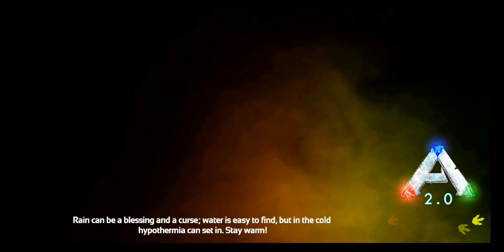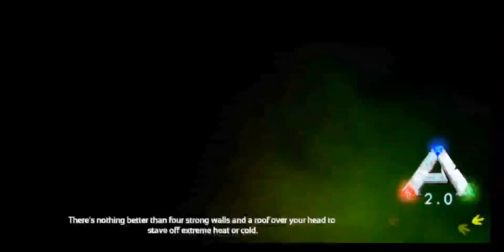ark mobile ฟาร์ม(Loot Crate)แอร์ดรอป สีแดง+ฟ้า+เหลือง ในถ้ำพิษ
เกมส์ ark mobile